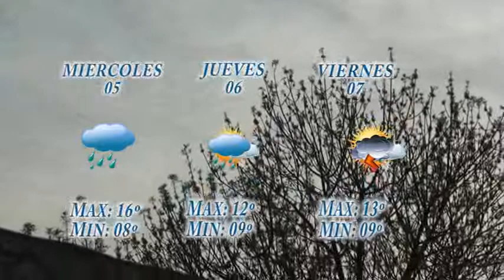Pronostico Para Salto